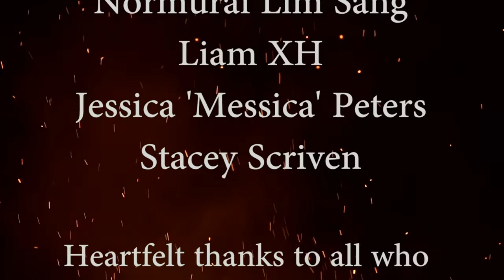"This is Freezer Burn" :: Alberta Regional Burning Man Event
Freezer Burn is an Alberta Regional Burning Man celebration held annually. Each year, Albertans create a temporary community out on the prairie to strengthen ties with old friends and to forge friendships with newcomers to the Burning Man experience. Freezer Burn 2015 was held June 19 to June 22 and this year's theme was Dark Side of the Rainbow.

Freezer Burn is one of over 60 official Burning Man Regional events. To learn more about the Burning Man Regional Network check out